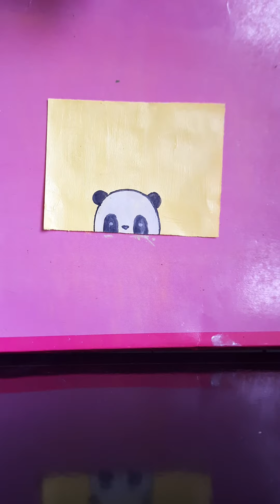Easy Panda Painting Tutorial || Cute Panda Painting🐼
hey guys ☺

easy panda painting tutorial,step by step painting panda painting,panda face painting with@MSdrawing143